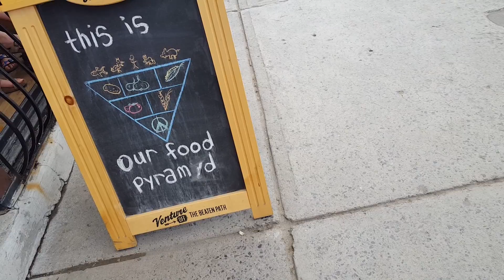Bodybuilder Turns Vegan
My cousin champion bodybuilder and doctor tries veganism for a week.
One of the benefits of being vegan is you can eat as much as you want but you wont get fat (provided you eat unprocessed plant based whole foods).
Also I discussed aesthetics vs longevity.
Barefoot Doctors